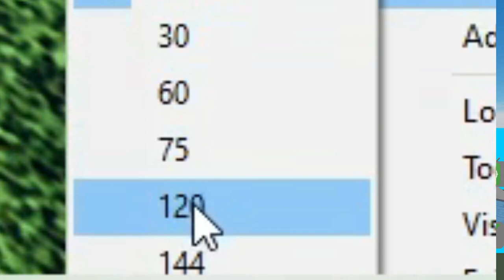PLAYING ON A TOASTER IN ARSENAL! | Roblox Arsenal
I PLAY ON A LEGIT TOASTER THAT'S PRETTY MUCH IT.

 🔔 : Make sure to turn on Bell Notifications to never miss out on a video!

 👍 : Please feel free to Like the Video if you enjoyed it!

💬 : Also remember to Comment something if you’d like!

🎵 Music used in this video :
All the music in this video is used by the provided Youtube